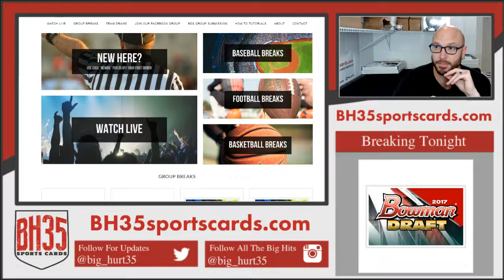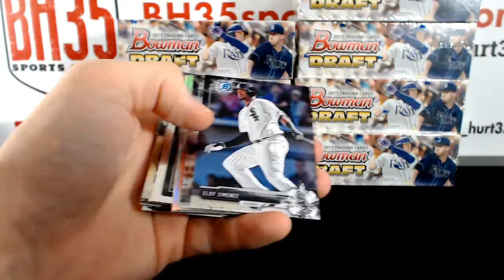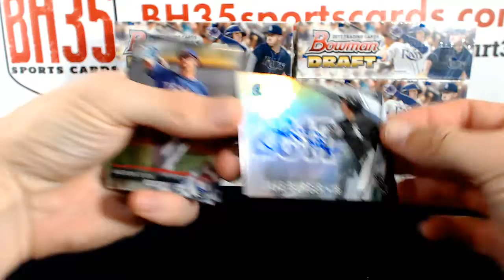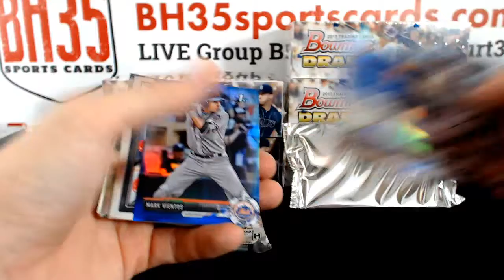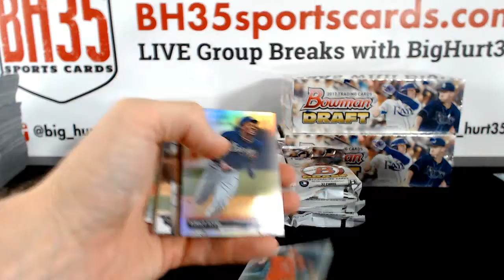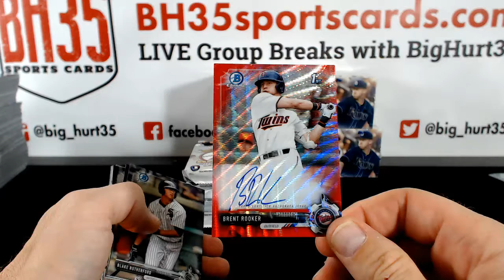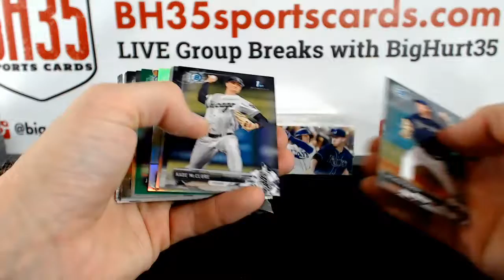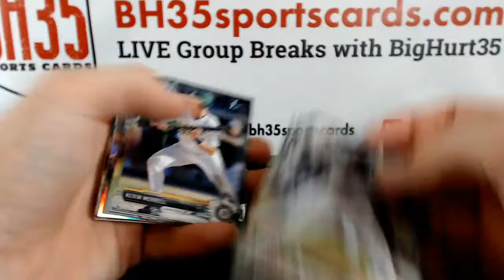2017 Bowman Draft Baseball Jumbo | 8 Box Case Break #7 Pick Your Teams